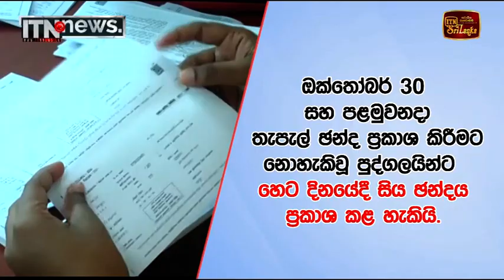මහ ඡන්දයේ නිල ඡන්ද පත්‍රිකා බෙදීමේ විශේෂ දිනය අද